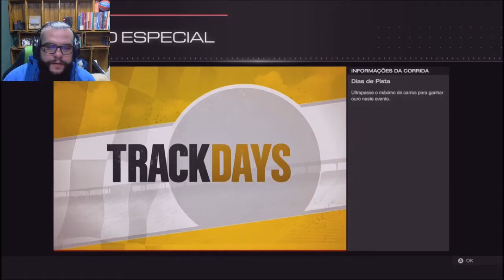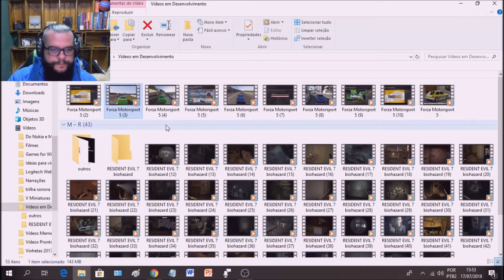Mitsubishi Eclipse 1995 Paul Walker Tribute - Forza 5 #2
Mitsubishi Eclipse 1995! Um dos carros favoritos da minha infância em um tributo ao ator veloz e furioso Paul Walker. O filósofo Fabio Goulart cansou destes políticos sujos e resolver ser teu candidato para mudar o Rio Grande do Sul. Mudança na política começa com teu voto. Nesta eleição vote com a razão! Fabio Goulart 40886 Deputado Estadual.

Propaganda Eleitoral 2018 – Fabio Goulart – CNPJ 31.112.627/0001-68